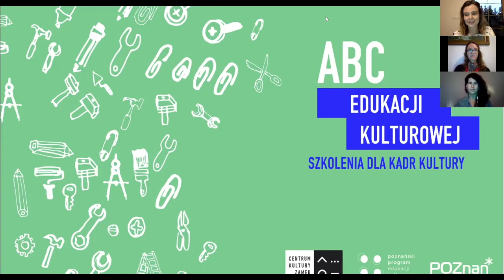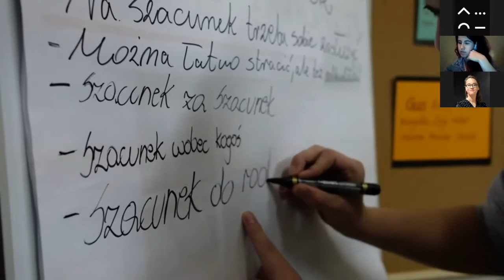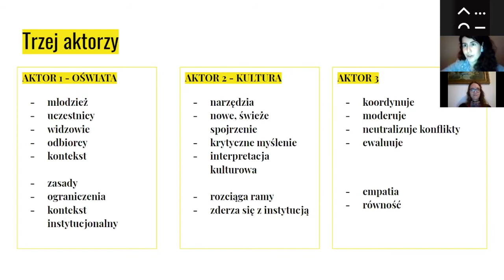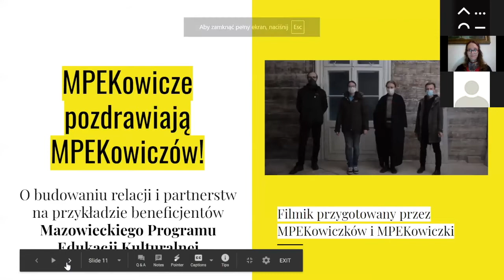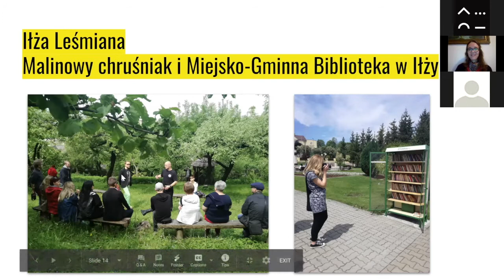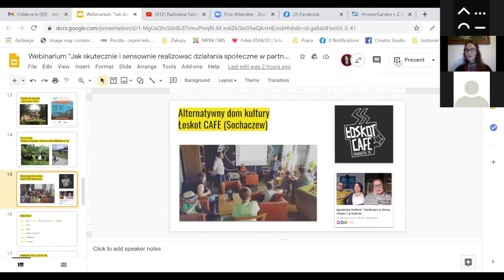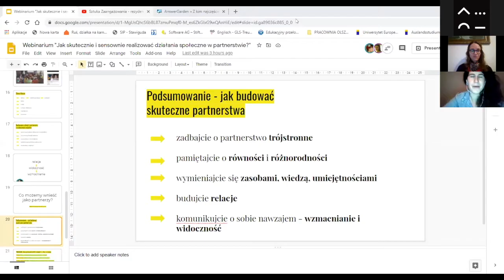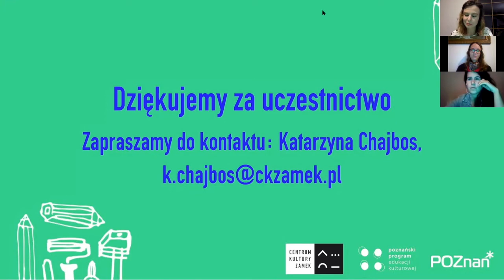ABC EDUKACJI KULTUROWEJ: Jak skutecznie i sensownie realizować działania w partnerstwie?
Webinar jest częścią cyklu "ABC Edukacji Kulturowej. Szkolenia dla Kadr Kultury", który powstał z myślą o wszystkich osobach kierujących swoje oferty do konkursu Urzędu Miasta Poznania z obszaru „Kultura, sztuka, ochrona dóbr kultury i dziedzictwa narodowego”, priorytetu nr 2 – działania z zakresu edukacji kulturowej.

Pracujemy już nad wersją z napisami i tłumaczeniem na PJM.
Prowadzenie: Katarzyna Chajbos
Panelistki: Maja Dobiasz-Krysiak i Miriam Kołak

Cykl realizowany jest w ramach Poznańskiego Programu Edukacji Kulturowej.